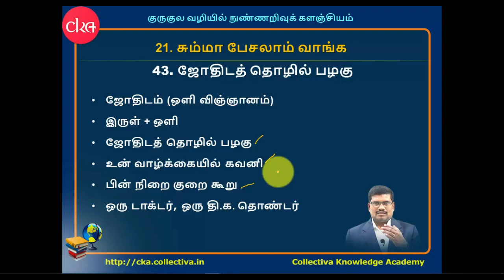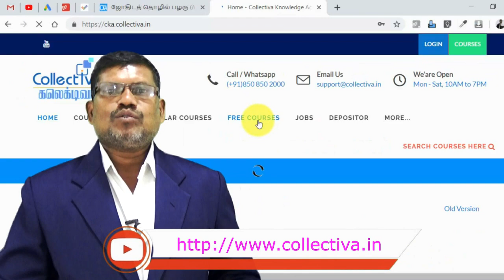#43 ஜோதிடத் தொழில் பழகு || சும்மா பேசலாம் வாங்க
ஜோதிடத் தொழில் பழகு ||  சும்மா பேசலாம் வாங்க